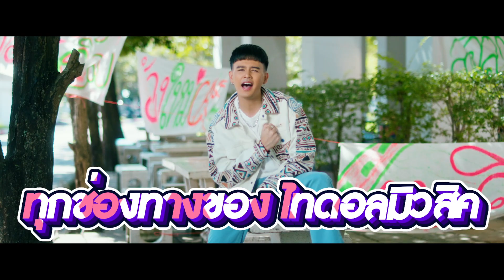【TEASER】มาเอาใจช่วยความรักของพวกไปเขาพร้อมกัน 23 ธันวาคม นี้!!!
ก่อนจะไปชม MUSIC STORY
มาทำความรู้จักพวกเขากันก่อน
"บักจา" รับบทโดย "จา สิงห์ชัย" หนุ่มหล่อขี้อายที่มากับความพยายามจีบสาวขั้นสุด
"นารา วาซาบิ" รับบทโดย "นารา วาซาบิ"  ที่ปรึกษาความรักของบักจา
"น้องตาแป๋ว" รับบทโดย "น้องน้ำตาล" สาวสวยที่ละลายใจหนุ่มๆได้ เพียงแค่สบตา

“สิถ่า” เพลงใหม่เอาสายรอเก่งจาก “จา สิงห์ชัย”
รับชม MUSIC STORY เพร้อมกัน
23 ธันวา เวลา เที่ยงตรง!!!

ติดตามอัพเดทผลงานศิลปิน Thaidol Music ได้ที่